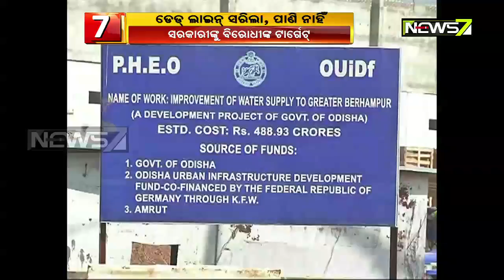ଡେଡ୍‌ ଲାଇନ୍ ସରିଲା ହେଲେ ଜାନିବିଲିରୁ ବ୍ରହ୍ମପୁରକୁ ଆସିପାରିଲାନି ପାଣି